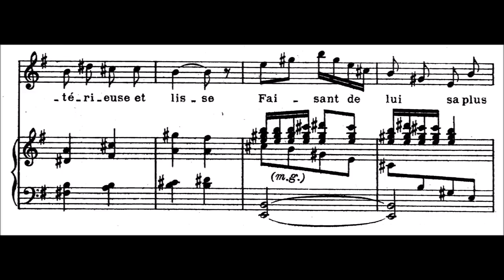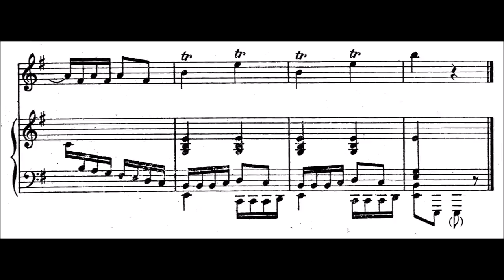Claude Debussy - "Pierrot" for voice and piano (LATE APRIL FOOLS FINALE)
I KNOW, THE "LATE APRIL FOOLS DAY TRIBUTE" WAS SUPPOSED TO BE ONLY YESTERDAY, I BUT I DECIDED TO EXTEND IT UNTIL TODAY, APRIL 7, 2015, PHILIPPINE STANDARD TIME. SO HERE YOU GO -- THE "EXTENDED LATE APRIL FOOLS DAY TRIBUTE." ENJOY. :D -- gsarci2011

Pierrot: Le bon Pierrot que la foule contemple for voice and piano, art song for voice and piano, L. 15, by French composer Claude Debussy (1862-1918). (year composed 1881)

The first setting, that of Théodore de Banville’s Pierrot, was composed in 1881, but was left unpublished until after the composer’s death. Debussy’s music is humorous with a particularly taunting melodic figure that appears within the first few measures of the song. This motif then becomes a principle element of the accompaniment, appearing both as a sort of counterpoint to the vocal line or as an addition to the end of its phrases. In the final line of text, treated by Debussy in a sort of quasi-recitative, Banville makes a direct reference to Deburau himself as the sad and hapless clown.

The lyrics are from the poem "Pierrot" (1842?) by French poet Theodore Faullain de Banville. (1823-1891).

English translation of the lyrics:

The good Pierrot, whom the crowd watches,
Having finished at Harlequin's wedding,
Wanders as in a dream along the Boulevard du Temple.

A young girl in a flimsy blouse
In vain entices him with her scamp's eye;

And meanwhile, mysterious and shiny
Making him its dearest delight,
The white moon with horns of a bull
Casts a glance offstage
At his friend Jean-Gaspard Deburau.

Ah!

(Wikipedia, ClassicalConnect, RecMusic)